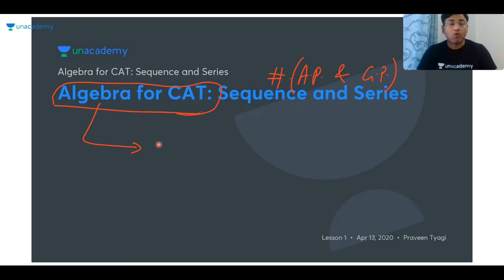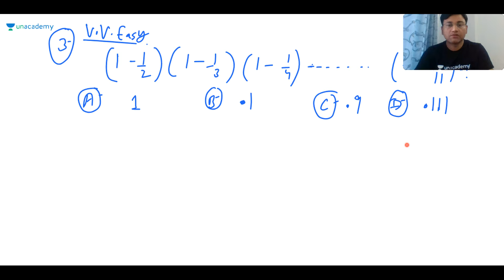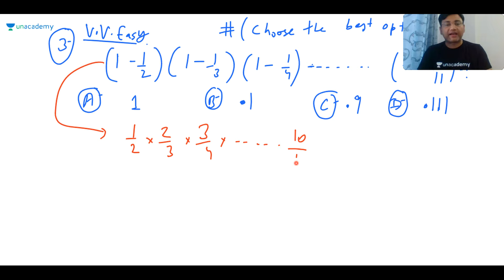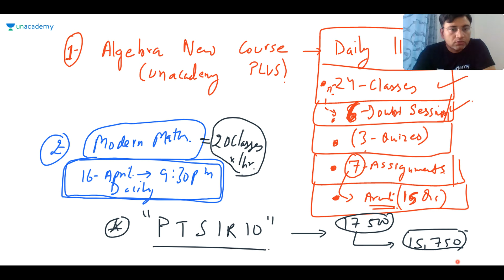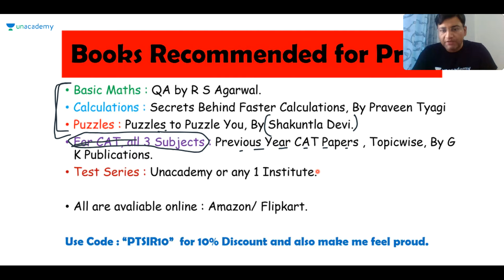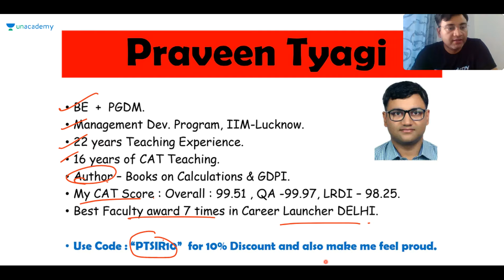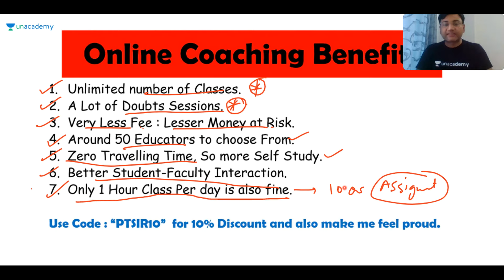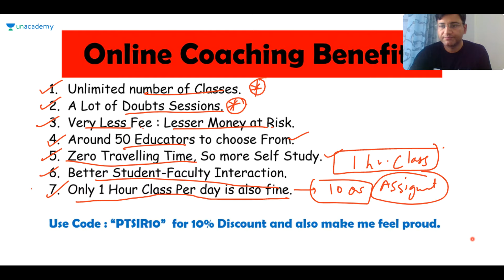QUARANTINE BATCH | Algebra : Sequence and Series for CAT 2021 | By Praveen Tyagi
Checkout our latest offerings QUARANTINE BATCH | Algebra : Sequence and Series for CAT 2021 | By Praveen Tyagi